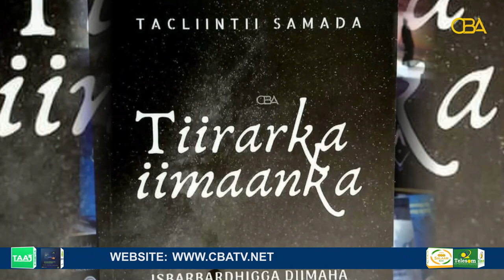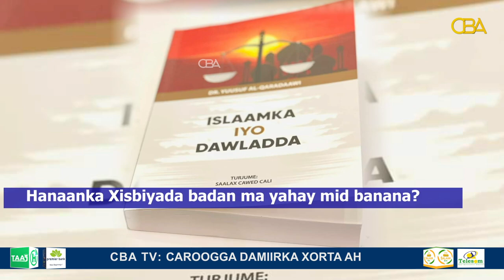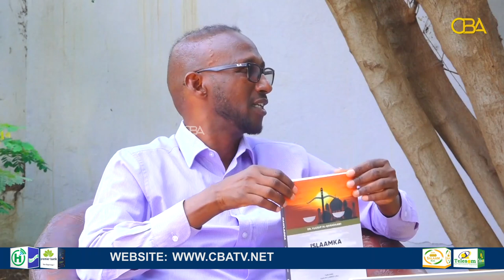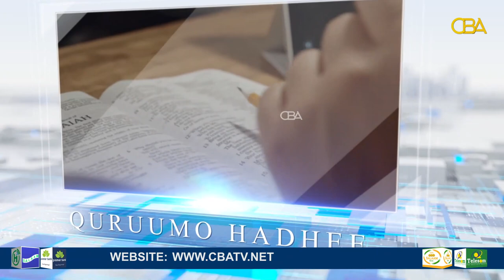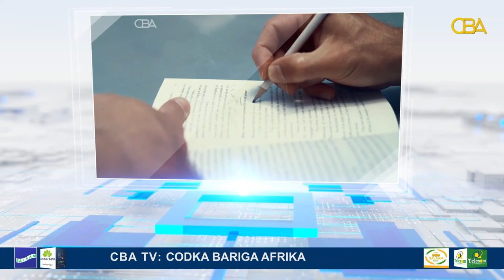Qalin: Muxuu ka hadlayaa buugga Islaamka iyo Dawladdu?Qore Saalax Cawad Huruuse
Qalin: Muxuu ka hadlayaa buugga Islaamka iyo Dawladdu?
Qore Saalax Cawad Huruuse